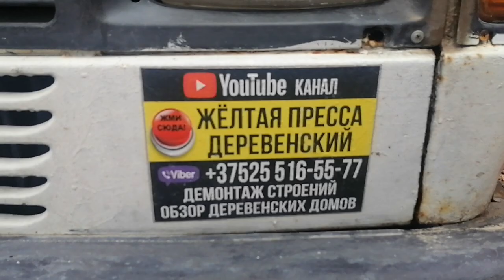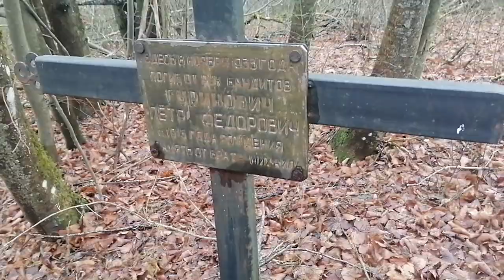КАК ВЫГЛЯДИТ МИР ГОРА. Пишите в комментариях, что знаете об этом месте ✍️✍️🤓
Мир-гора находится посреди леса в километре южнее деревни Сороги Слуцкого района. Издали она почти незаметна, но со всех сторон на её вершину ведут дорожки. Это место издавна почитаемо людьми. Хорошо знают о нём жители Слуцкого, Стародорожского и Любанского районов, которые считают Мир-гору своей достопримечательностью по причине того, что расположена она на стыке этих трёх районов, а, может быть, и потому, что некогда эти земли входили в состав Слуцкого княжества и основные легенды, связанные с горой, приходятся на его славные времена. А легенд вокруг Мир-горы ходит немало.

Просмотр археологических справочников много информации не даёт. Учёные осматривали и описывали это место, но раскопок здесь никто из них не проводил. Этим в разные времена занимались «чёрные» копатели, воодушевлённые впечатляющими легендами.

Один из патриархов белорусской археологии Георгий Штыхов ещё в начале 1970-х годов предположил, что Мир-гора – это городище периода железного века. Для Случчины это период VI века до н. э. – I века н. э. Более поздние исследователи подтверждают, что это, на самом деле, городище так называемого болотного типа. В литературе его название – Сороги I. Дело в том, что в науке городища древних жителей Беларуси периода железного века делятся на три основных вида: мысовые, расположенные по берегам рек или в месте их слияния (яркий пример – древнее городище на месте Слуцка); насыпные, созданные людьми в удобных для проживания местах и имеющие треугольную или прямоугольную форму (образцом может служить городище у деревни Ивань); а также болотные, возникшие в результате природных процессов, например, движения ледника.

￼В городищах болотного типа, к которым учёные относят и Мир-гору, практически никогда не встречаются богатые или более-менее значимые археологические находки. Связано это с тем, что люди их не использовали в качестве места постоянного жительства, но всё же регулярно здесь бывали. Мир-гора – некогда возвышенность среди болот и густого леса – служила местом убежища жителей во время военных конфликтов или других опасностей. Здесь прятали скот и создавали тайники с запасами продовольствия. Болтать об этом месте люди, ясное дело, себе не позволяли. Можно предположить, что и дорогу к убежищу знали немногие.

￼Представления о святости горы, вероятно, зарождались не только, как о месте чудесного спасения. Гора одновременно являлась святилищем, своеобразным языческим храмом под открытым небом. Местные краеведы предполагают, что сначала здесь было языческое капище, где наши предки совершали обряды в честь своих богов. Возможно, напоминанием о тех годах является таинственный камень, который местные называют не иначе, как «божий след». Лежит он прямо на поле между деревнями Сороги и Волошево. Говорят, что валун обладает чудодейственными качествами. Недаром во все времена шли к нему люди. На камне на самом деле видно углубление, похожее на след человека, собаки или кота. По крайней мере, местные жители говорят именно так.

￼К «божьему следу» всегда приходили во время засухи, чтобы вымолить дождь. И это, пожалуй, вовсе не предрассудки, поскольку известен конкретный случай. Камень мешал во время проведения сельскохозяйственных работ на этом поле – трактористы жаловались руководству на то, что нужно объезжать камень, что очень неудобно. Было принято решение: «след» отсюда убрать и положить у дороги. Верующие были против и уговаривали не трогать святой камень. Однако к их мнению не прислушались… Как результат, тем летом случилась страшная сушь. Камень сразу вернули на место, и в тот же вечер пошёл дождь. Местные старушки говорят, что «След» помог! Наверное, они правы, ведь глядя на этот камень, чувствуешь какую-то силу, которая будто от него струится.

Однако не все верят в чудесные свойства камня. Некоторые считают это выдумкой чистой воды, своего рода пиар-ходом местного населения.

￼В литературе называются и другие функции древних святилищ: это были места, где лечили раненных и больных. То есть, Мир-гора почиталась местными обитателями по разным причинам. По крайней мере, эти обстоятельства стали своеобразным фундаментом для возникновения легенд. Кстати, в окрестностях городища находится более сотни курганных могильников, также относящихся к периоду железного века. Вместе всё это образует целый комплекс – памятник древних обитателей здешних краёв. Жаль только, что время и хозяйственная деятельность людей сильно его изменили.

Без сомнения, носителем святости Мир-горы всегда выступали местные жители. Разные поколения создавали и разные легенды. С исчезновением людей, контролирующих почитание святыни, происходил распад сюжета той или иной легенды или же их наслоение. Наиболее раннее сказание со слов местных жителей было записано слуцкими краеведами в 1920-х годах и опубликовано в первом сборнике Слуцкого общества краеведения в 1930 году.

Район Сорог в те времена являлся пограничной территорией различных племён, то есть, он являлся конфликтной зоной. Давным-давно в здешних местах звенели мечи: два князя-соседа